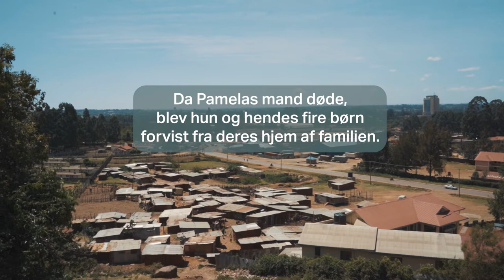Pamelas historie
SOS Børnebyernes familiestyrkende indsat i Eldoret 2022